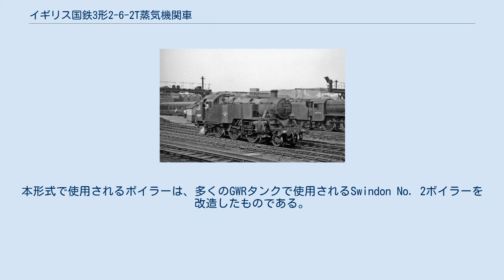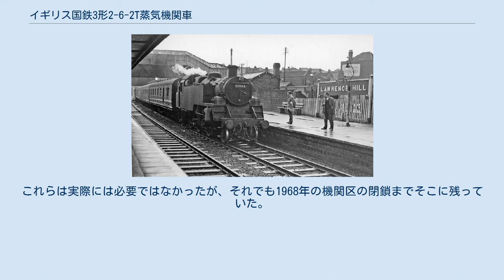イギリス国鉄3形2-6-2T蒸気機関車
イギリス国鉄3形2-6-2T蒸気機関車（イギリスこくてつ3がた2-6-2Tじょうききかんしゃ）はイギリス国鉄のタンク式蒸気機関車。
ロバート・リドルが設計した。
ハイブリッド設計で、シャーシはLMS 2形2-6-0蒸気機関車に基づいて多くの部品を共有し、ボイラーはグレートウェスタン鉄道5101形蒸気機関車および5600形蒸気機関車が使用したGWR No.2ボイラーの改良型を備えていた。
 すべてのイギリス国鉄の規格と同様に、元ロンドン、ミッドランド、&スコットランド鉄道（LMS）の設計は、BRの12の新しいクラスの描画に大きな影響を与えた。
シャーシにはLMS 4形蒸気機関車とほぼ同じ部品が多数あったが、モーションブラケットはLMS 2形2-6-0蒸気機関車およびLMS 2形2-6-2T蒸気機関車に取り付けられたものの設計から派生した。
他の多くの標準蒸気機関車と同様に、シャーシの設計では、ブレーキハンガーブラケット、フレキシブルストレッチャーブラケット、リバースシャフトブラケットなど、LMSが設計した多くのコンポーネントを使用した。
ボイラーはGWR No.2ボイラーとフランジプレートの共有を選択された状態で、LMSプラクティスに従うときに問題であることが判明した。
本形式で使用されるボイラーは、多くのGWRタンクで使用されるSwindon No. 2ボイラーを改造したものである。
主な違いは、標準3タンクのボイラーバレルを短縮した5 13 / 16 インチとドームを加えた点。
 設計と製造は、イギリス国鉄3形2-6-0蒸気機関車とともに、元GWR スウィンドン工場で行われたが、一部はブライトン、ダービー、ドンカスターで設計された。
奇妙なことに、このクラスはドンカスターが設計したイギリス国鉄4形2-6-0蒸気機関車（76XXX）と同じホイールのデザインを共有していなかった。
 機関車のシリンダーカバーには、「ねじ込み」タイプの圧力リリーフバルブが取り付けられていた。
1955年9月から、「ボルトオン」タイプの圧力リリーフバルブを組み込んだ更新用に改訂されたシリンダーカバーが導入された。
 本形式は63台の機関車を発注する予定だったが、1955年の近代化計画により、注文は迅速にキャンセルされた。
 1958年にローレンスヒル駅で82044号機 新しいものから、西部地域、南部地域、北東部地域、ロンドンミッドランド地域に配属された。
西部地域（WR）のスウィンドン工場で建設されていたため、多くのクラスはWRに割り当てられ、そこで副次的および支線業務を運搬した。
彼らは、45XXおよび55XXクラスの古いGWRの機関車を交換した。
WR乗組員が慣れると、適切な後継車であることが証明された。
本形式は、北東部、ミッドランド、南部地域にも割り当てられた。
これらの地域は本形式を好み、南部地域が本形式の最後で最高のパフォーマンスと評価された。
No. 82029は、ステーションパイロット業務中に、故障した機関車の旅客列車を引き継ぐ必要があった。
82029は、ベジンストークで離陸する前に、列車とわずかな距離を牽引した。
ベイジングストークでは、より適切な代替品が見つかった。
列車から降ろされて間もなく、82029は撤退し、旅客列車での代役がBRの最後の義務となった。
 本形式は全機がイギリス国鉄MTブラックに塗装された。
1957年以降、西部地域の機関車は、緑色に塗装された。
1960年代初頭から、一部の西部地域の機関車も、緑色に塗装された。
他の地域に割り当てられた機関車は、廃車するまで黒い塗装を保持した。
 例外は82044号機関車で、これは西部地域配属によって緑色に塗られていたが、移動した後は黒色に塗られた。
この塗り直しの最中に、誤って出力区分4の数字を記入した。
 支線や短い路線でのDMUサービスの導入やBeechingの政策により、本形式の仕事のほとんどがすぐに消えたため、寿命は短かった。
1964年には、最初の10台の機関車が廃車になった。
最後の2つのうちの1つは、最後のオーバーホールから非常に良好な状態であったため、残された時間はそれほど長くなかったが、保存のために機関車を購入することについて問い合わせが行われ、価格は£1500に設定された（2016年の換算約25,000ポンド）。
これは非常に高価であり、資金を調達するのにはとても短い時間だった。
機関車は購入されず、スクラッ...